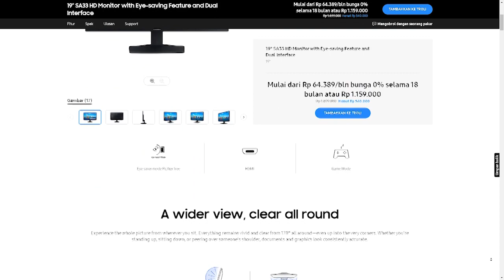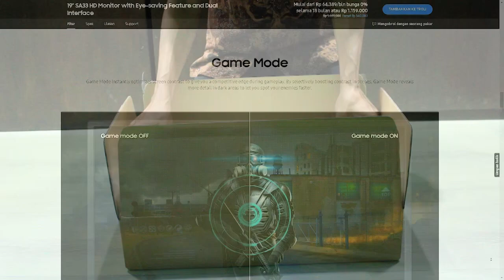LED Monitor 1 Jutaan Samsung - S33A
Hai sobat kembali lagi di Devix Channel, video kali ini aku mau unboxing salah satu LED monitor dari samsung yaitu tipe S33A 19 inch, aku dapat di harga Rp 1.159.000. Salah satu fitur yang menarik menurutku untuk monitor diharga 1 jutaan yaitu terdapat game mode, dapat mengoptimalkan kontras layar secara selektif serta menampilkan lebih banyak detail di area gelap.